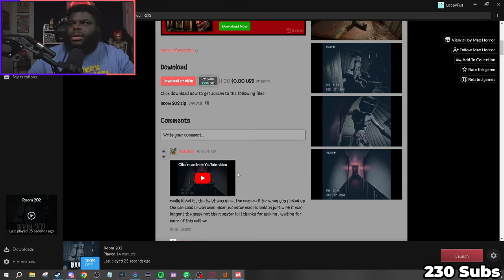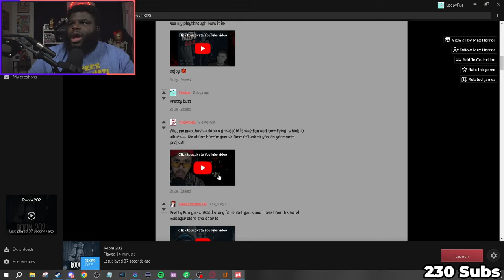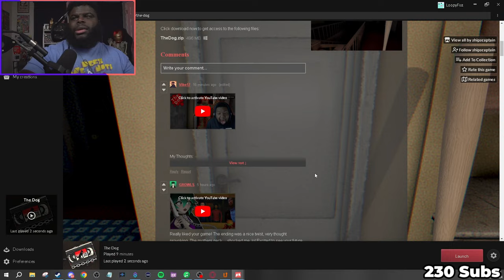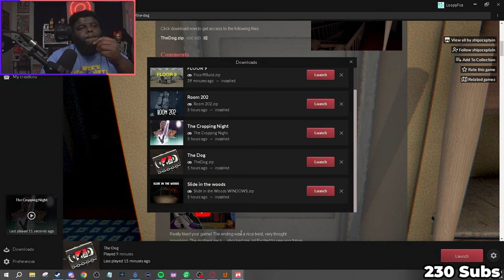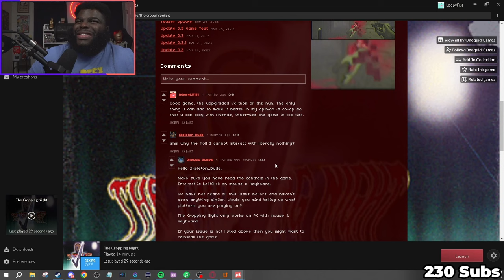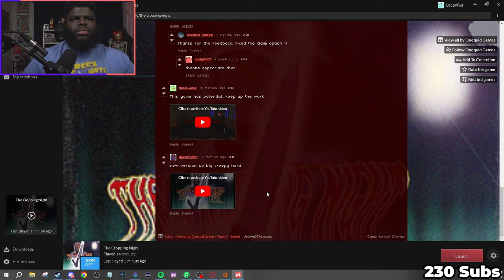Is This HOTEL the WORST Mistake You'll Ever Make?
They're getting a bad yelp review!